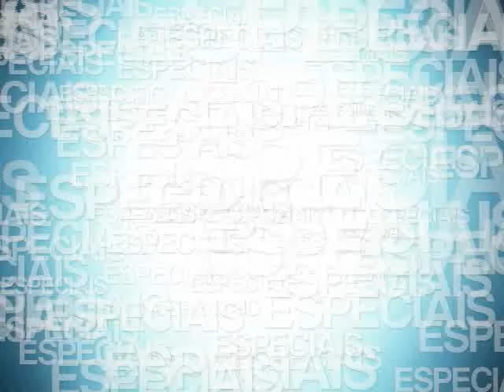TV Feevale - Especial - Relações Públicas - Parte 1